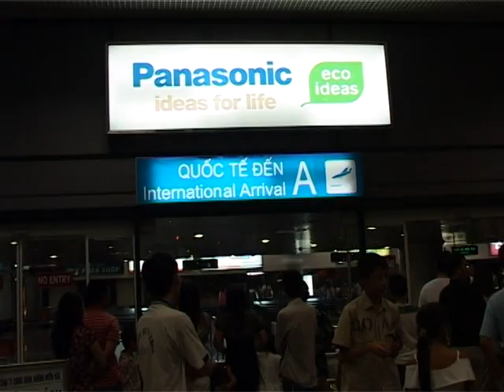BÁT TIÊN CÔNG CHÚA GIÁNG TRẦN 1